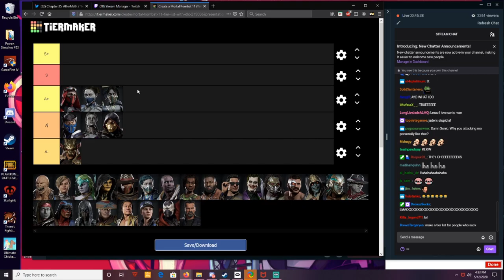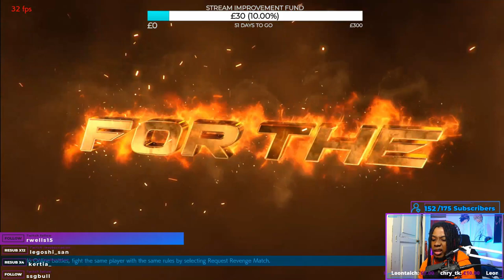Should We Call Players Trash? | FGC Talk